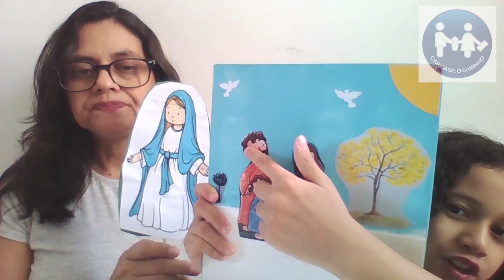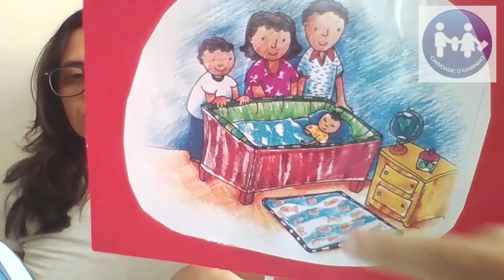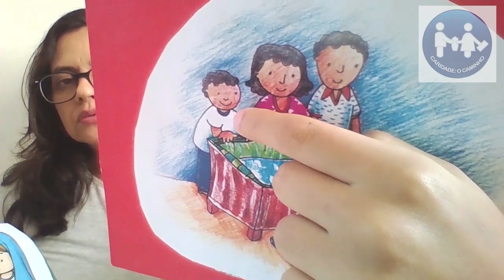Aula Especial Dia das Mães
Publicado em 11 de maio de 2020
Escola Espirita de Evangelização Infantil
Acesse nossa página no Facebook: